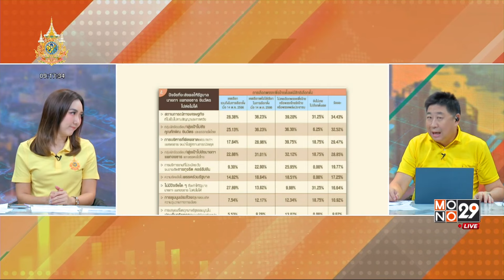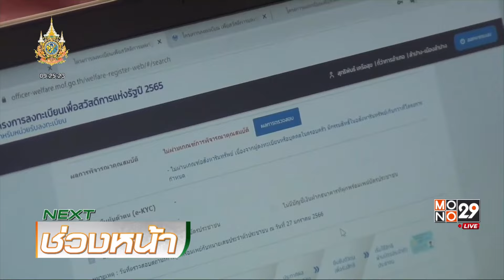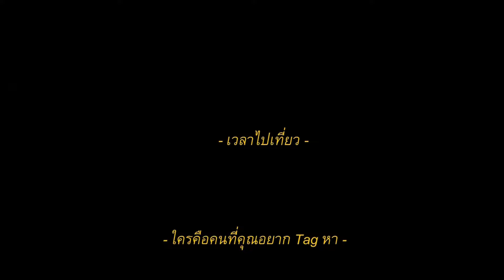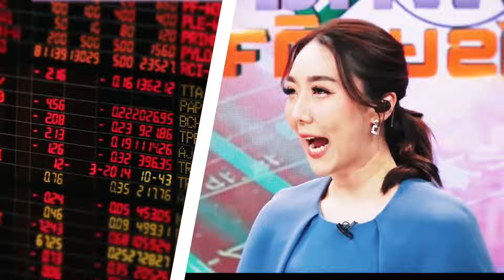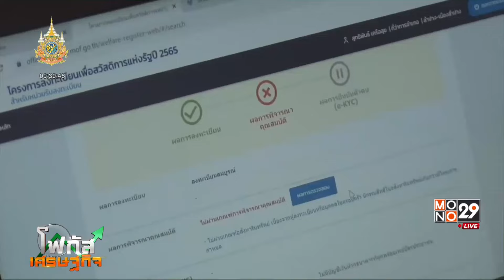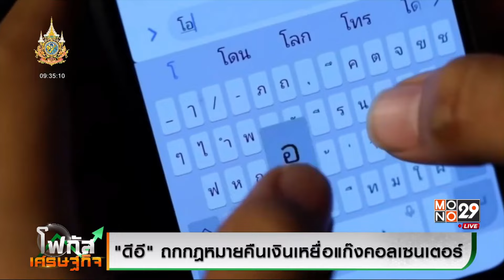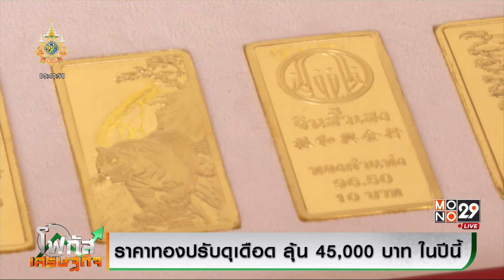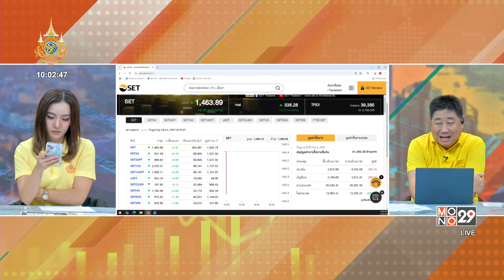โฟกัสเศรษฐกิจ 28 ต.ค. 2567